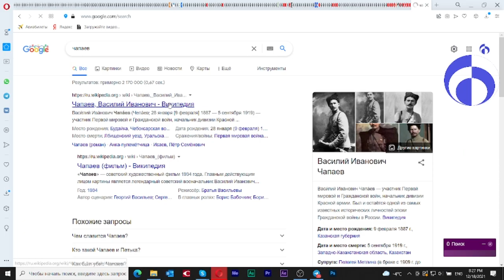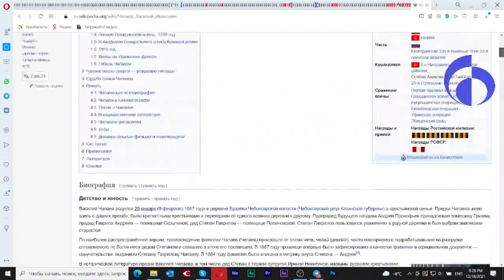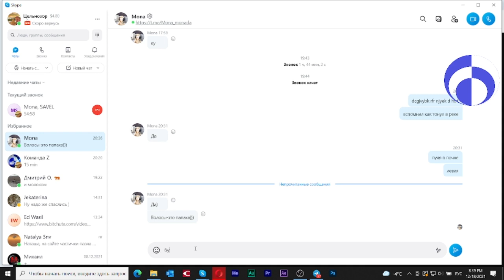Дорабатываем с Чапаем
18 декабря 2021